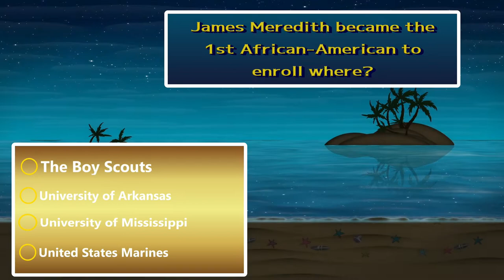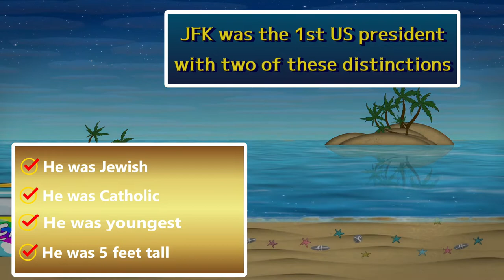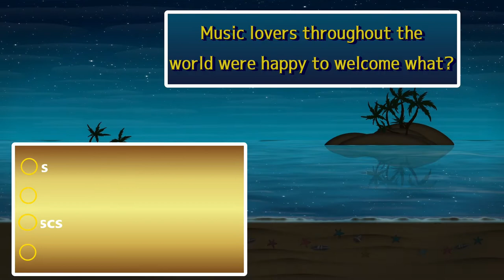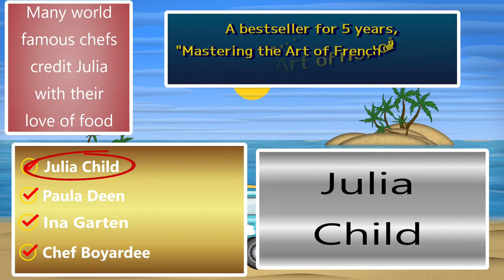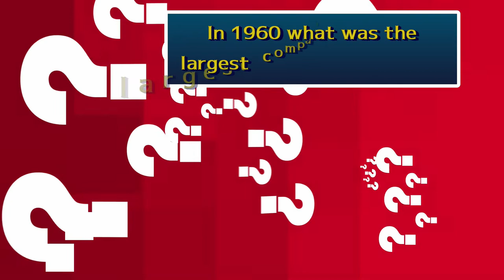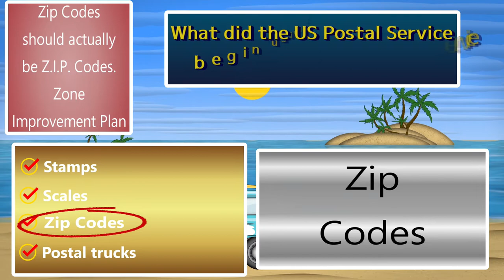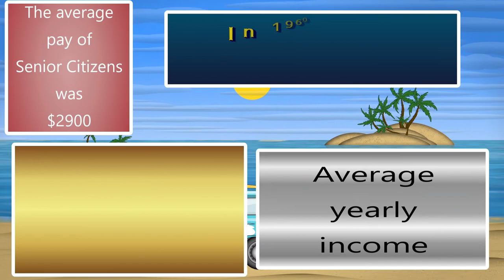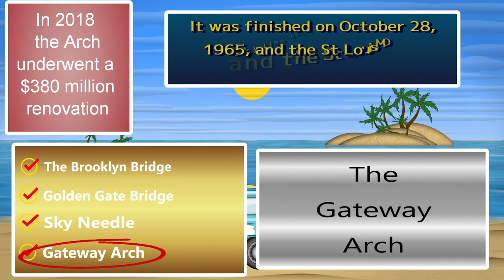The 1960s Trivia Game Challenge Contest / Voiced / 26 Hard Questions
This is the voiced version

Today's episode is all about the 1960s.  It is a pretty difficult quiz that focuses on General Knowledge about the decade.  Even if you are a child of the 60s, I bet you miss at least half of them!  This trivia contest will be challenging, but I'm sure you will enjoy today's game! Did you find my mistake?  What was it?